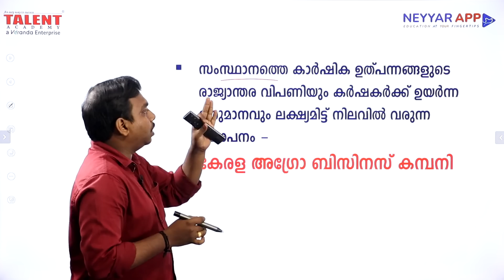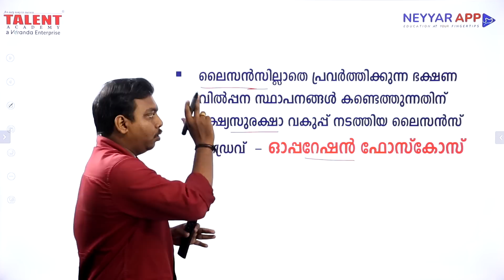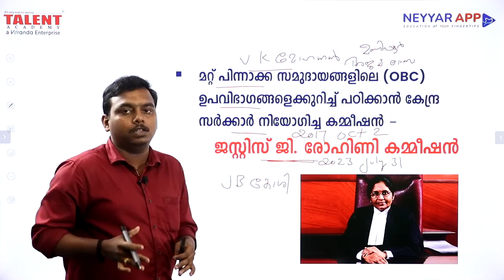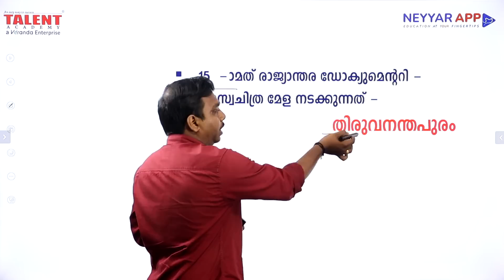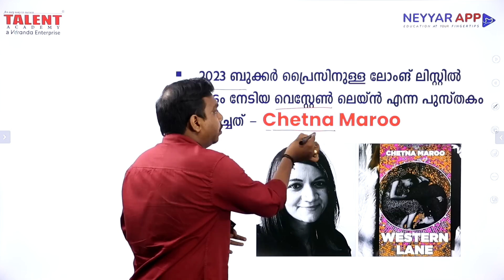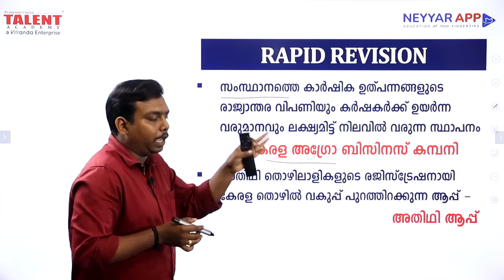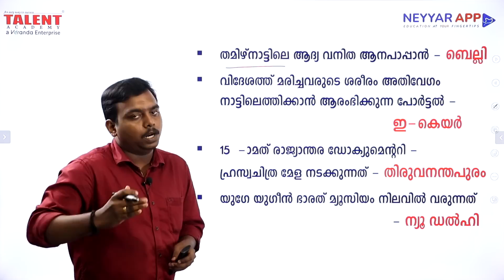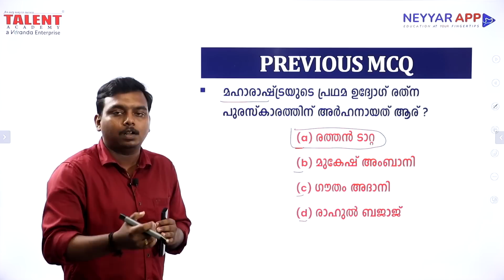PSC Current Affairs - (3rd August 2023) Current Affairs Today | Kerala PSC | Talent Academy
3rd August 2023 Current Affairs Malayalam: Today we will discuss daily current affairs MCQ, important updates, awards, and other information useful for all Competitive Exams.

2023 Current Affairs
Awards 2023
AugustCurrent Affairs 2023
3rd August 2023 Current Affairs